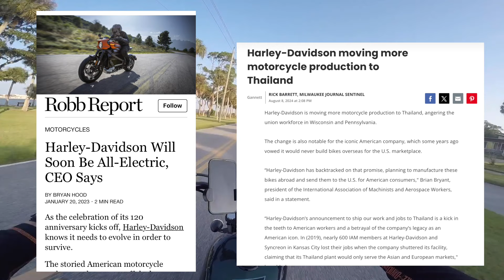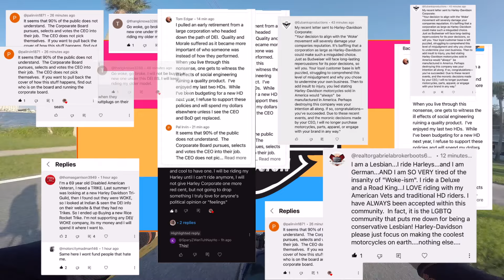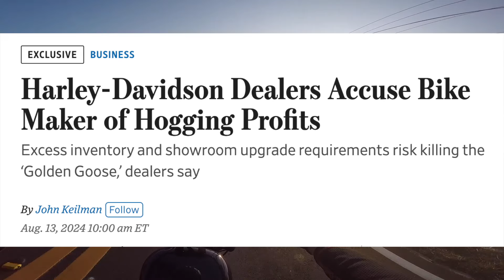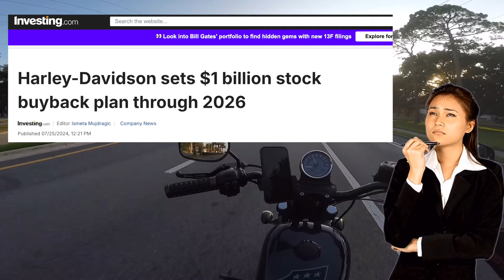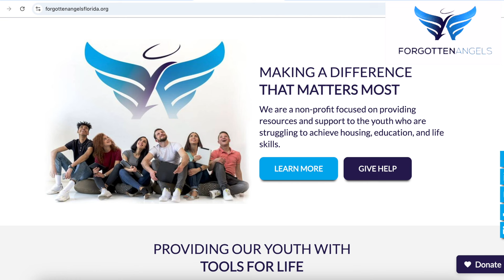How You Can Help Save Harley Davidson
This week I will share my "ReWire" Plan for Harley Davidson, My Rewire Plan consists of 5 Simple ways to help influence change at Harley Davidson.  Let' help Harley Davidson corporate so they can get back to doing what they do best, creating awesome motorcycle designs for new and existing riders and manufacturing them for us to enjoy.

Would you like to donate your motorcycle or a few dollars to help the young men and women that have aged out of the foster care system so Forgotten Angels can assist them to obtain the necessary life skills they need to be a productive and responsible American citizen? If so, I thank you from the bottom of my heart. You can reach Dave and Cindy at Forgotten Angels

Thank you to J&P Cycles for partnering with me. will help toss a few bucks into my tip jar with a purchase.  The tips help with the expenses of running a channel, every little bit helps make this and each episode possible, thank you for your support!
My Boots (the most comfortable I've ever worn): Indie Ridge The Crow Riding Boots
Live in Central Florida? Visit Pedro @WandererMoto here on You Tube or @wanderer_customs on IG for your motorcycle repair and maintenance needs and tell him Kenny Quest sent ya!
The Bikes:
2021 Harley Davidson XL883N aka "Snakester"
1996 Harley Davidson FLSTN aka "Frankenglide"